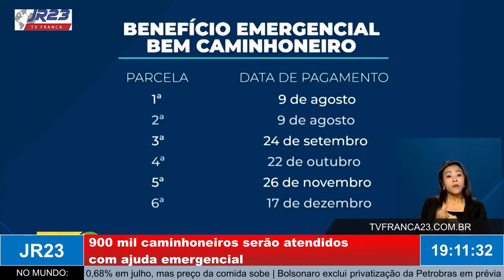Caminhoneiros começam a receber benefício